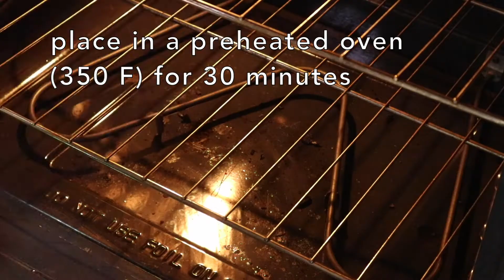Fudgy Brownies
Sorry for the wait :( This recipe is foolproof and makes the fudgiest brownies ever!

Recipe:
- 200 g semi sweet chocolate chips
- 1 cup sugar
- 140 g unsalted butter
- 1 tsp instant coffee powder
- 2 tbsp warm water
- 2 eggs
- 2 tsp vanilla extract
- 2/3 cup all purpose flour
- 1/4 tsp salt
- 1 tbsp cocoa powder
350 F for 30 minutes